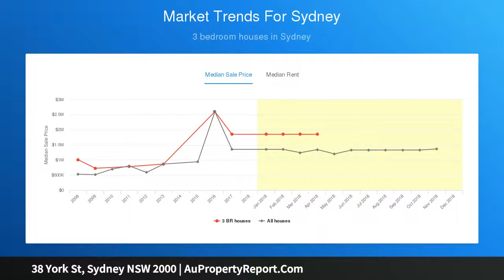38 York St, Sydney NSW 2000 | AuPropertyReport.Com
38 York St, Sydney NSW 2000
Property Type: apartment
Bedrooms: 2
Bathrooms: 2
Car Space: 0